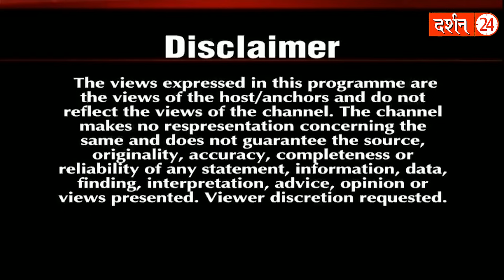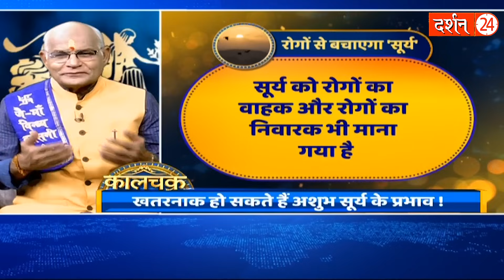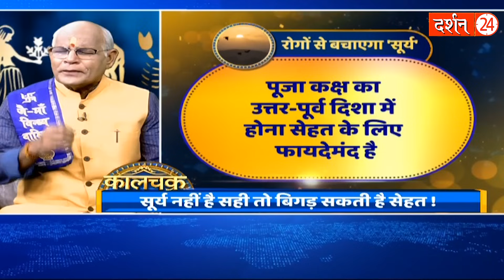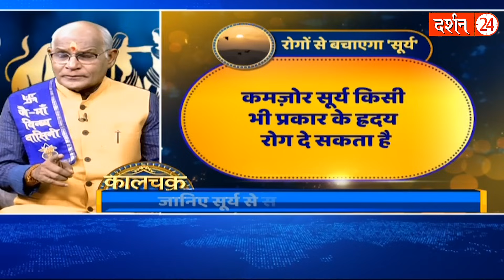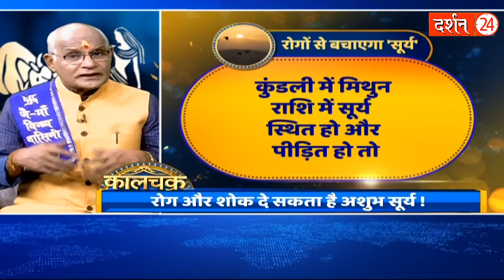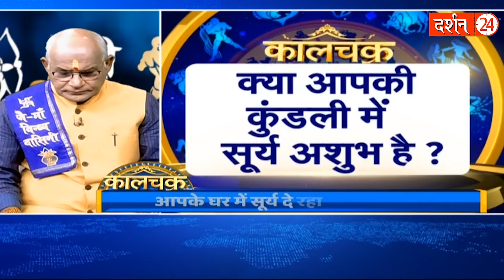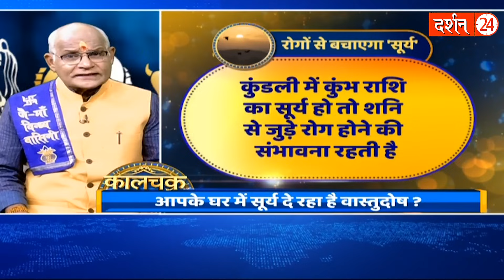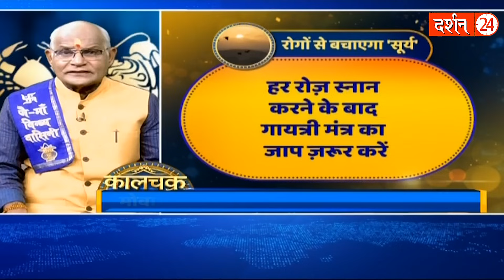5 अशुभ संकेत मिल रहे हैं तो ये उपाय महाचमत्कारी है ! | KaalChakra | Pandit Suresh Pandey | Darshan24